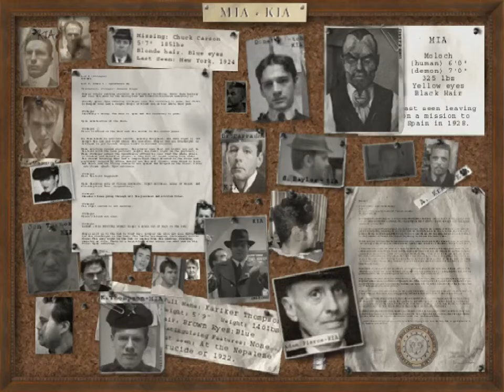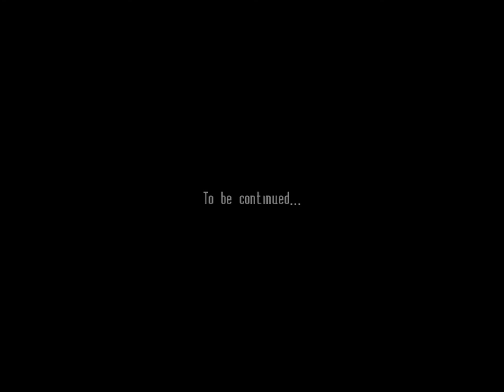Nocturne (The House on the Edge of Hell)